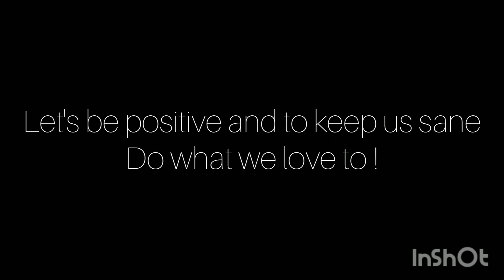Social distancing - day 5 ep-3 March 24th - feeding the fish mosquitoes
At the time when world is fighting to be free and contain SARS-COV-2, all we can do to help the cause is to socially distance ourselves, stay at home, contain the spread  and in the process give the mother earth a chance to heal.

I am documenting how things progress, and how the social isolation effects in our tank maintenance, and if the situation improves.

In this episode, I feed my fishes mosquitoes, see the video how they enjoy the treat. In natural environment, thier diet do consists of insects, thus it's good to feed them insects some times.

Hope the world heals soon ❤️🙏

Stay home, stay safe, protect yourselves and others!